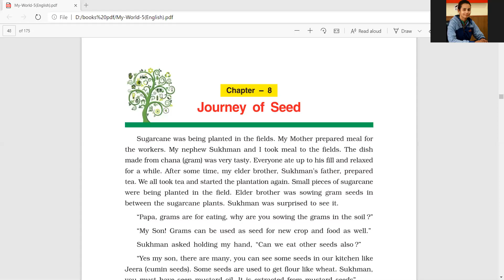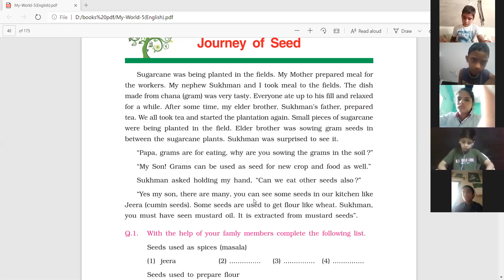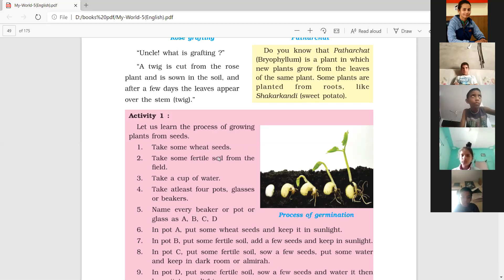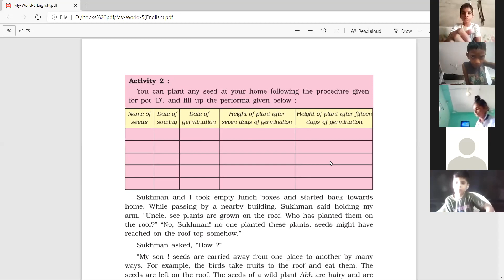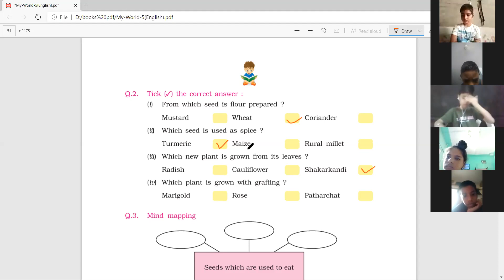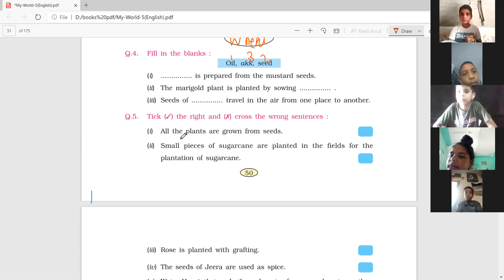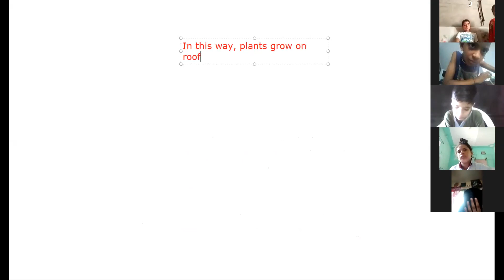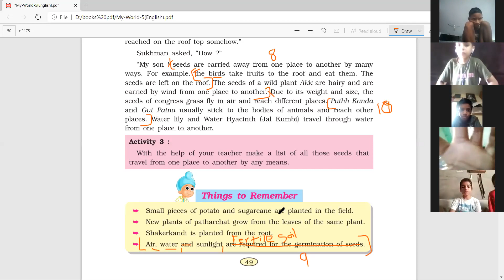CLASS 5TH || PSEB || EVS || CHAPTER 8